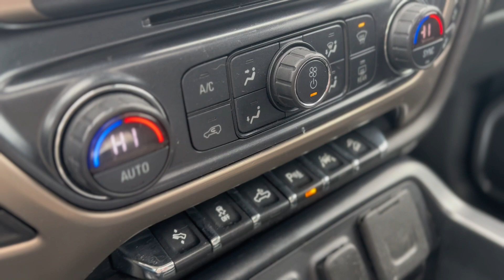2018 GMC Sierra 1500 Denali 4WD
This 2018 GMC Sierra 1500 is for sale today.

This 2018 GMC Sierra's expertly crafted body and premium materials form a striking appearance inside and out. Thanks to it's stunning GMC Signature LED lighting that further enhance its bold and advanced design, this Sierra offers a Professional Grade truck that's built for anything you put in front of it. One look inside this handsome truck and you'll find premium materials such as a soft-touch instrument panel, superior comfort in its seats, and advanced safety features making the Sierra, an all around complete package. This Crew Cab 4X4 pickup has 113,867 kms. It's black in colour . It has an automatic transmission and is powered by a 6.2L 8 Cylinder Engine. It may have some remaining factory warranty, please check with dealer for details.

Our Sierra 1500's trim level is Denali. This Sierra 1500 Denali is the top of the line and comes packed with luxurious features and top grade materials. High-end equipment consists of full features 12 way - power leather seats with heating and cooling options, Intellilink with an 8 inch touch screen and navigation system, a premium Bose audio system, an enhanced driver alert package with forward collision alert, lane keep assist, Ultrasonic front and rear parking assist plus much more. It also comes with unique exterior styling details include exclusive aluminum wheels.

Buy this vehicle now for the lowest bi-weekly payment of $354.22 with $0 down for 72 months @ 9.99% APR O.A.C. (Includes documentation and OMVIC fees. ). See dealer for details.

* While every reasonable effort is made to ensure the accuracy of this information, we are not responsible for any errors or omissions contained on these pages. Please verify any information in question with Tom Smith Chevrolet Ltd.